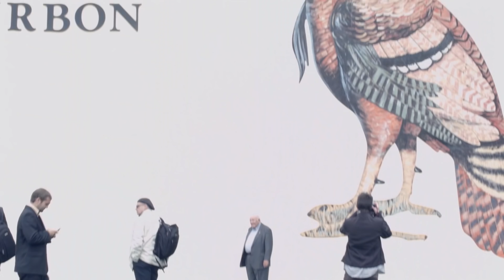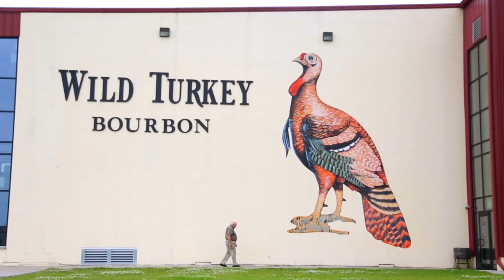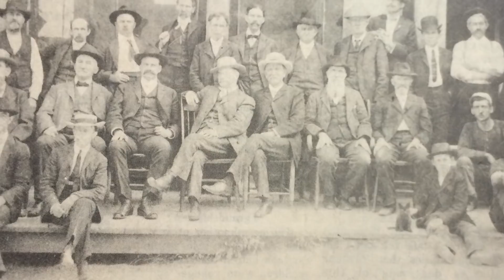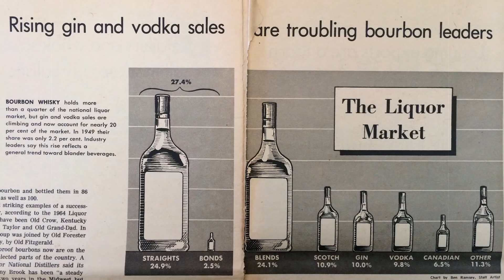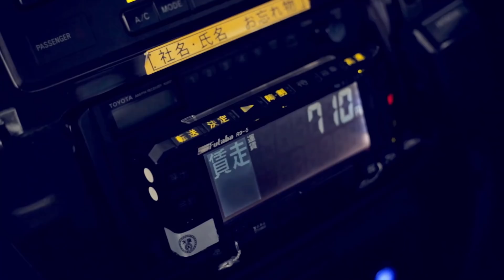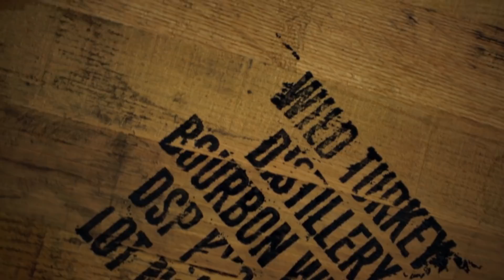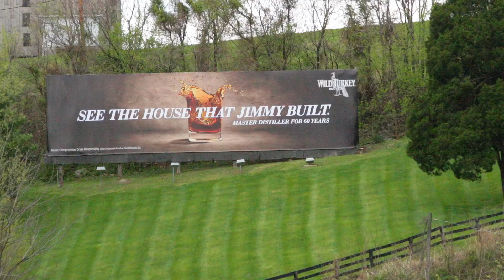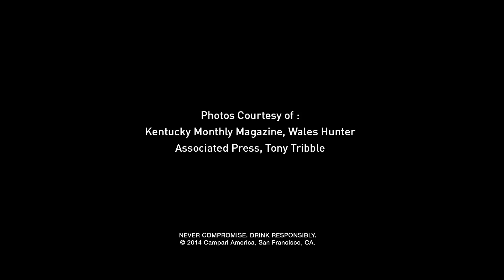Jimmy: The Man Behind the Bourbon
He’s been called a legend, the Master Distiller’s Master Distiller, even the Buddha of Bourbon. But the man who’s made America’s signature whiskey for 60 years is just fine being called Jimmy. His humility is matched only by his dedication and drive, preserving Kentucky’s bourbon tradition through upheaval and change. And that’s why his name is on every bottle of Wild Turkey.